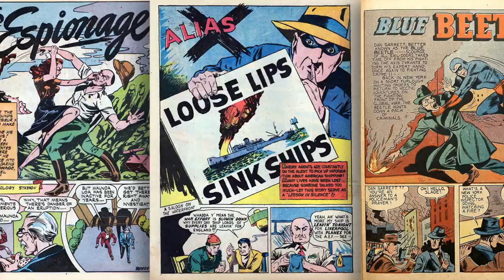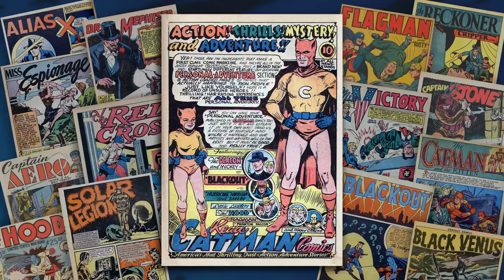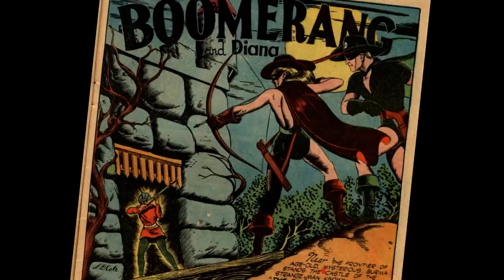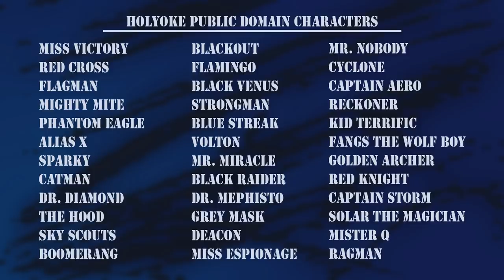The Lost Heroes of Holyoke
Holyoke was a small comic book publisher in the 1940s.  Even though they were a small line, some of their books are most sought after by collectors.